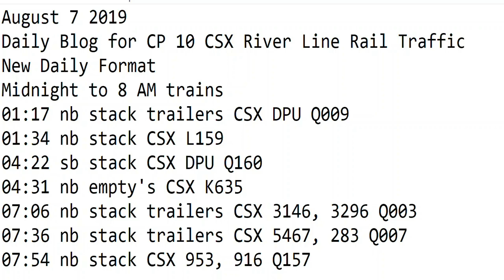August 7 2019 Trains Midnight to 8 am New Format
01:17 nb stack trailers CSX DPU Q009
01:34 nb stack CSX L159
04:22 sb stack CSX DPU Q160
04:31 nb empty's CSX K635
07:06 nb stack trailers CSX 3146, 3296 Q003
07:36 nb stack trailers CSX 5467, 283 Q007
07:54 nb stack CSX 953, 916 Q157